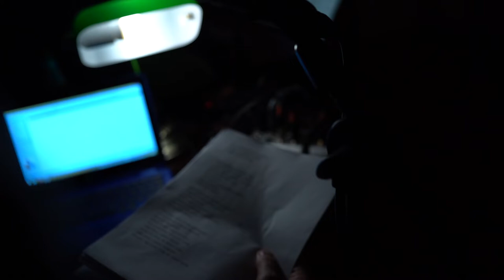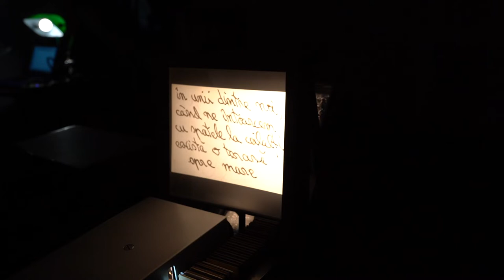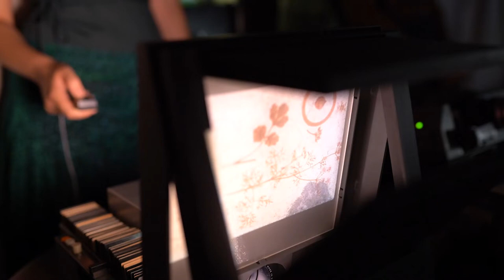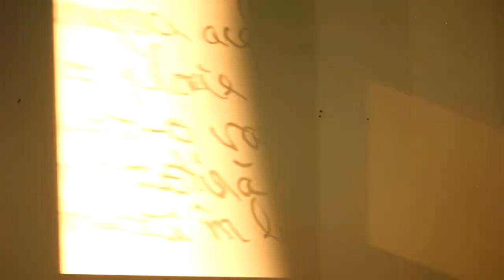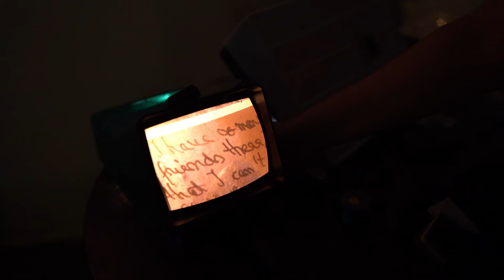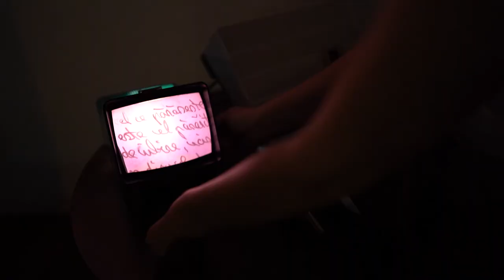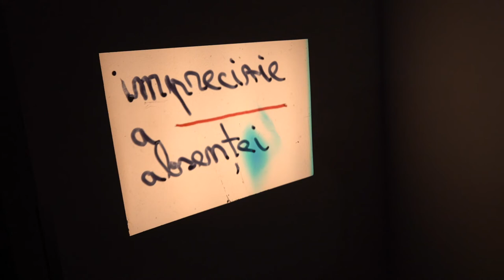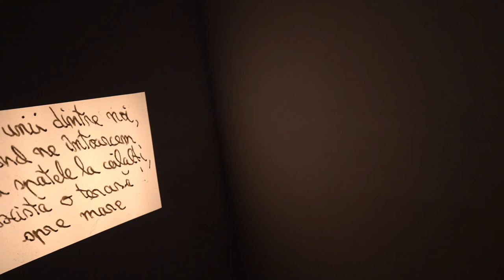Grădina poeților dispăruți - spectacol digital live ‘poetry & music video performance’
Texte din opera a douăzeci și șapte de poeți români recent dispăruți sunt alăturate într-un poem organism, în conceptul curatorial al poetului și artistului Mugur Grosu, în cadrul unui proiect care aduce împreună literatura, muzica și arta.

La începutul anului, Mugur Grosu a început o instalație neobișnuită, de artă vie: o colecție de nano-grădini, cu flori crescute în sticle învelite cu versurile unor poeți dispăruți în ultimul sfert de veac, fiecare sticlă urmând a fi dăruită cuiva interesat să le crească și îngrijească. Un proiect la scară umană, în continuă schimbare și evoluție, gândit să funcționeze de la om la om, în afara circuitelor tradiționale de artă. Până acum, numărul custozilor acestor grădini-poezii a ajuns la 10 și va continua să crească.

Grădina poeților dispăruți - un spectacol digital live ‘poetry & music video performance’, susținut de Mugur Grosu împreună cu poetul - performer Sorin Despot și cu artista - performer Corina Cimpoieru.

Un spectacol tribut prin care extrase din versurile celor douăzeci și șapte de poeți formează un corp comun, un poem-organism, ce va respira și prin muzică și prin evenimente coregrafice și vizuale, într-un conținut artistic interactiv, în exclusivitate pentru ICR Bruxelles.